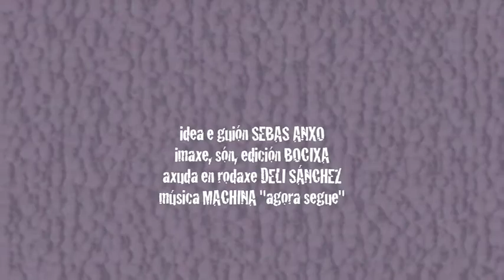100 fois entre le ciel e o pescozo_Sebas Anxo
Na sala A Travesa (a Tavesa 17) en Compostela do 20 de xaneiro ao 8 de febreiro